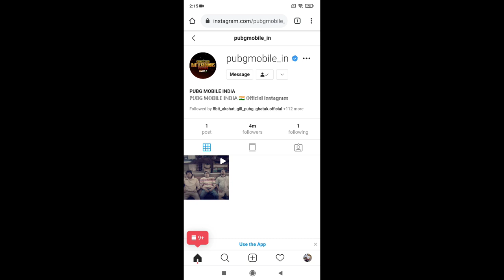1076 Post's Deleted From Pubg Mobile India Instagram? | Two Major Changes No one Noticed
Plz do not copyright this video.
U can ask for removal although ❤️
video is only for informative purpose...